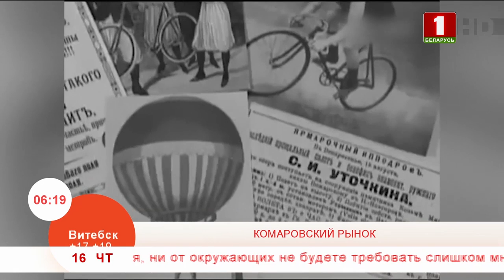Комаровский рынок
Его официально открыли 20 мая 1980 года, и сегодня это - центр столицы.
А прежде, в начале 20 века, Комаровка была одним из самых захудалых рабочих ройонов Минска, глухим комариным углом. Кстати, с Комаровкой связано одно малоизвестное историческое событие.
На Комаровском поле, которое вот приблизительно здесь и находилось, в мае 1911 года совершал полеты на аэроплане знаменитый авиатор Сергей Уточкин.